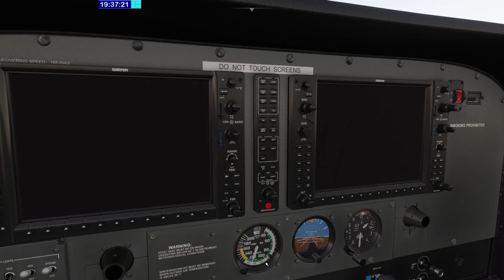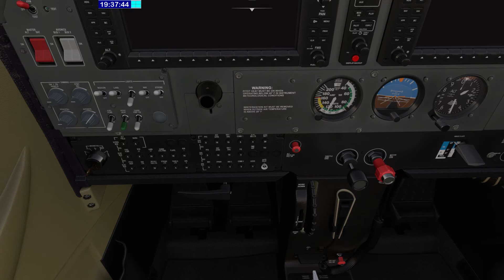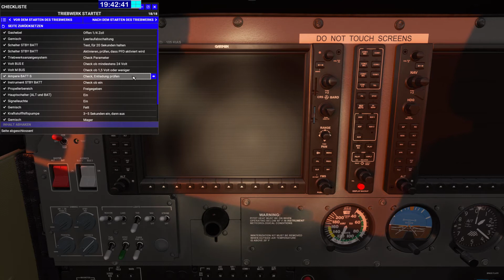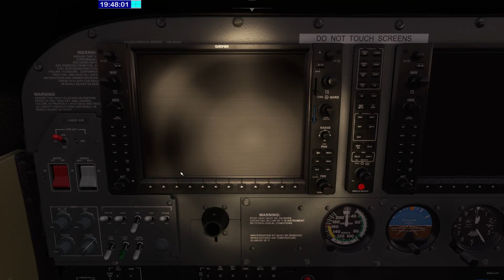#0070 FS2022 Hildesheim nach Braunschweig mit Stromausfall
Seit meinem neuen Zubehör, dem Thustlever für Airbus, den ich natürlich auch für alle anderen Flugzeuge nutzen möchte, habe ich Probleme mit der dauerhaften Stromversorgung. Offenbar läuft kein Generator mehr mit. Das will ich jetzt nochmal testen, ob es nicht nur ein kleines Anfangsproblem war. Mit diesem kurzen Flug von Hildesheim nach Braunschweig teste ich das. In Peine konnte ich nicht landen, da die -cessna keine Klappen mehr nutzen konnte.